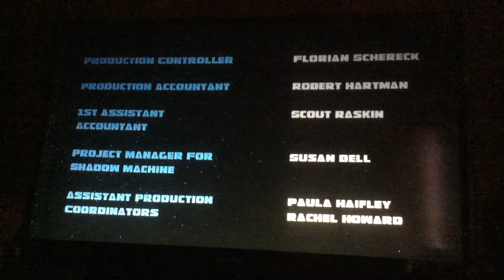Titan Maximum Ending Credits Episode 3